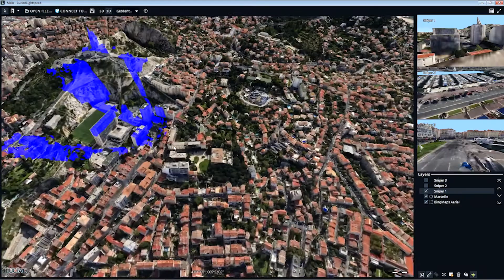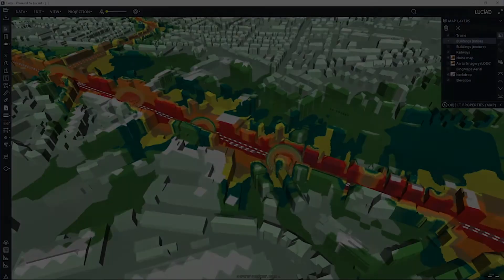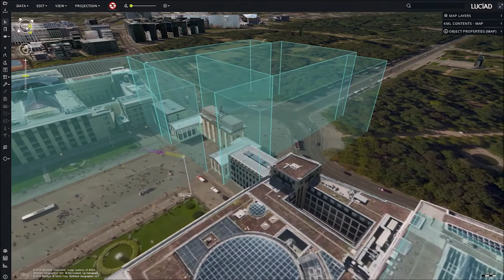Visualizing Massive Data from Sensors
As Luciad, a leading provider of 5D visualisation and analysis solutions, joins the Hexagon family, José Luis Peinado Moreno of Hexagon discusses what this acquisition will add to our platforms. Listen as he explains Luciad's technologies from the floor of Smart City Expo World Congress.